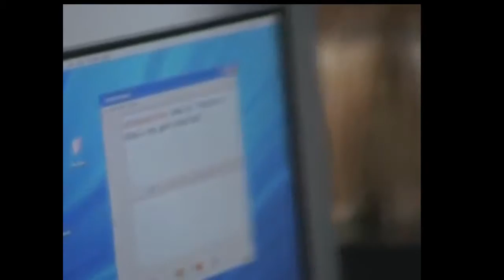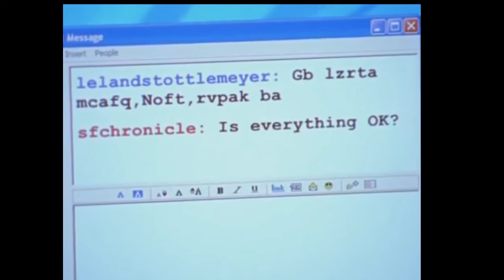Mr. Monk und der Onlinepirat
Pilotfolge